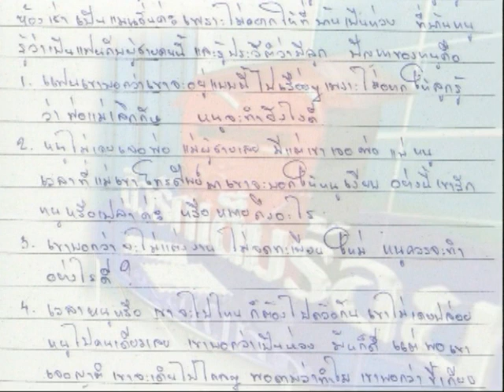ผัวอยู่บ้านเดียวกันกับเมียเก่า - ชูรักชูรส ep 126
ผัวอยู่บ้านเดียวกันกับเมียเก่า - ติวรักเต็มร้อยกับจิตแพทย์ กรมสุขภาพจิต นพ.ยงยุทธ วงศ์ภิรมย์ศานติ์ รายการชูรักชูรส ตอนที่ 126 ออกอากาศ 27 กุมภาพันธ์ 2546 ดำเนินรายการโดย ฮาร์ท สุทธิพงศ์ ทัดพิทักษ์กุล และ หมอต้อ พญ.พรรณพิมล วิปุลากร